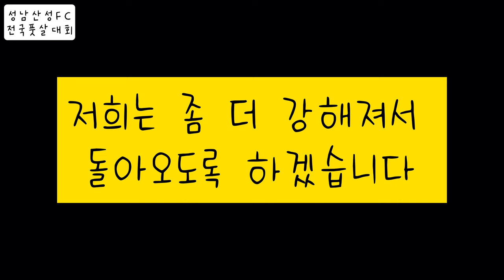(전국풋살대회) 남양주체육문화센터